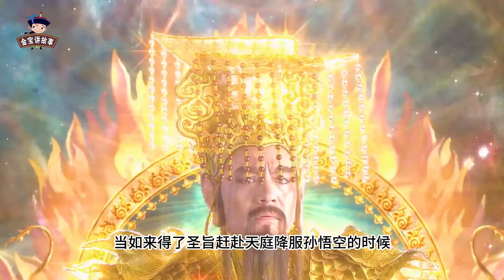孙悟空成佛后，为何再也找不到方寸山？菩提祖师：看我真身是谁